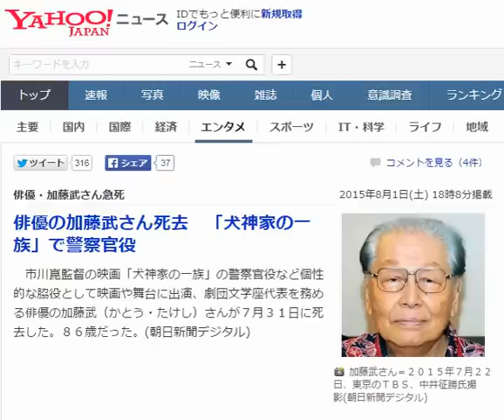俳優の加藤武さん死去 「犬神家の一族」で警察官役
市川崑監督の映画「犬神家の一族」の警察官役など個性的な脇役として映画や舞台に出演、劇団文学座代表を務める俳優の加藤武（かとう・たけし）さんが７月３１日に死去した。８６歳だった。(朝日新聞デジタル)引用：yahoo